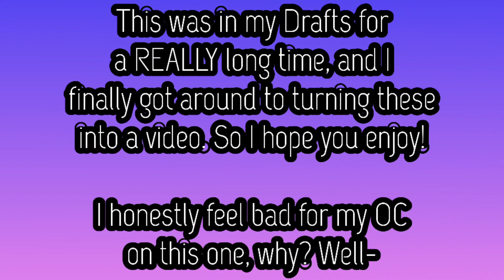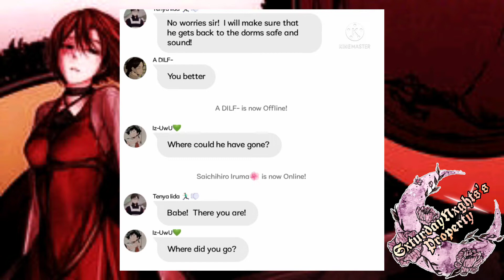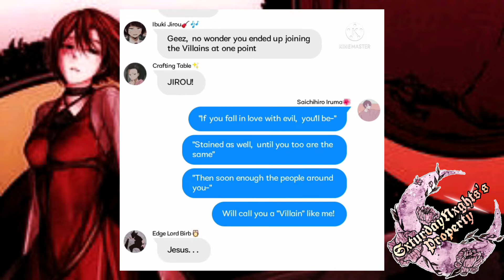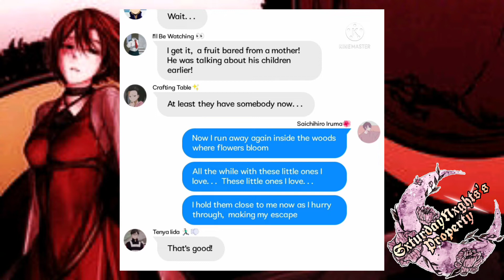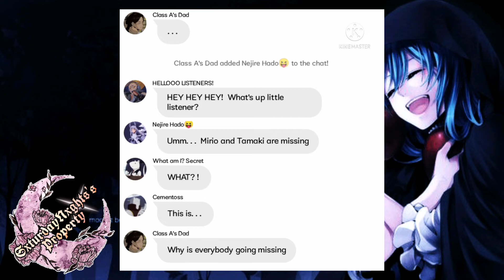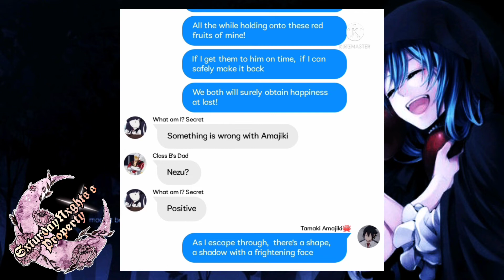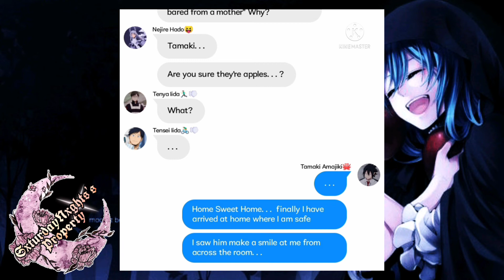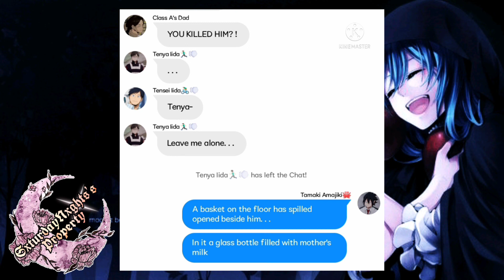MHA/BNHA Lyric Story || Escape of Salmhofer the Witch + Moonlit Bear || Ft. Pro Heros & Big Three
Long title, don't ask :P